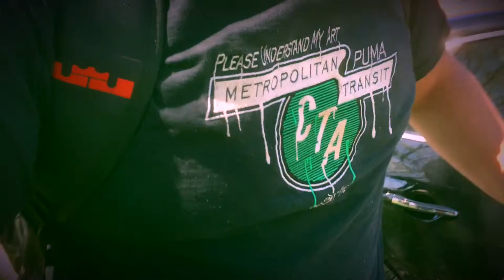DIEMS x ERA67 2017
POWER UNDER MY AEROSOL
TICROOKS
DME
GCO